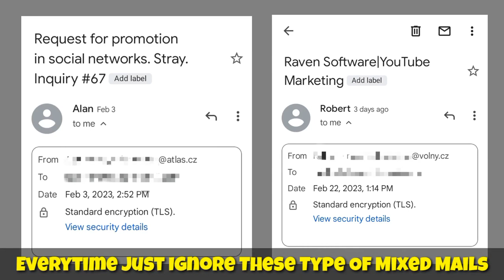$5K USD? 😍😤 for 1 Integrated Video on YouTube! Really? | Must Aware on These 2 Email ID | Tamil | RT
$5K USD? 😍😤 for 1 Integrated Video on YouTube! Really?